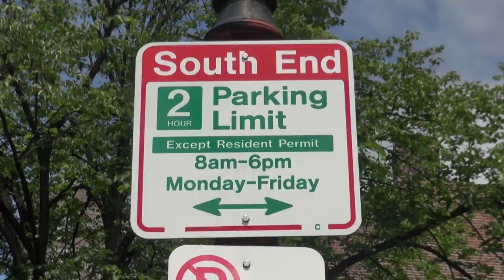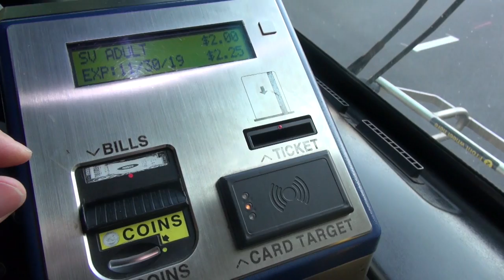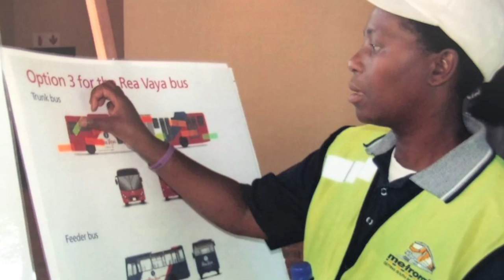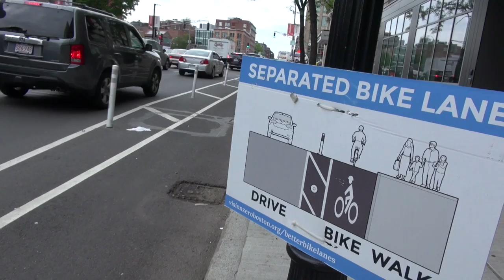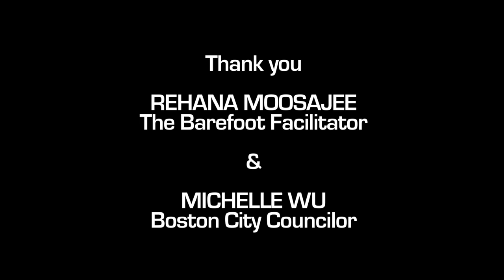Sustainable Transport Superheroes Swap Notes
In the midst of a record number of pilots in Massachusetts showcasing how bus service can be improved to actually provide rapid transit, two advocates fighting to bring transport justice sit down to swap wisdom about what it takes to transform transportation. Rehana Moosajee, former City Councilor and Head of the Mayoral Committee for Transport from Johannesburg, who oversaw implementation of Africa's first BRT - Rea Vaya, and Michelle Wu, a progressive sustainable transport champion on the Boston City Council, join in a conversation. This interview between two sustainable transport superheros demonstrates how city leaders can galvanize change.